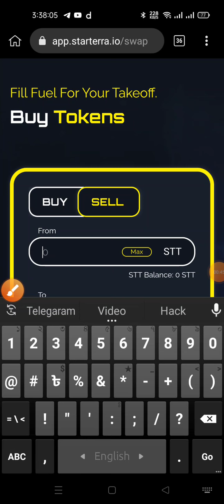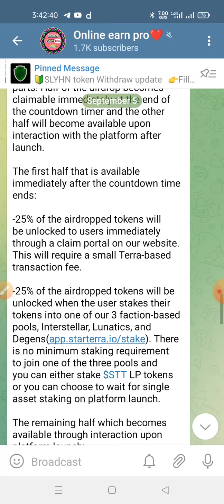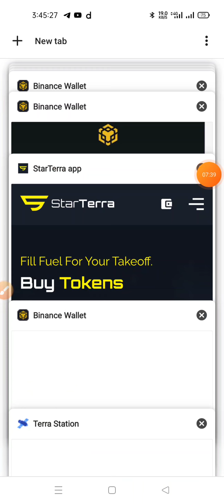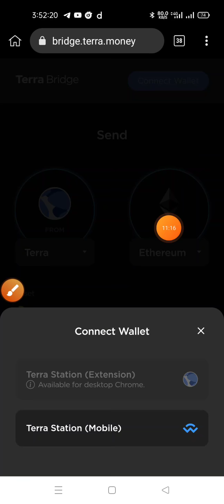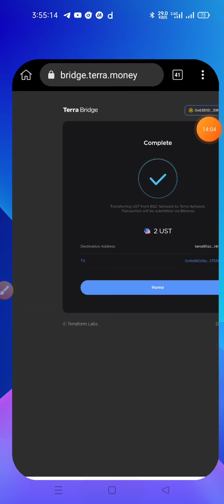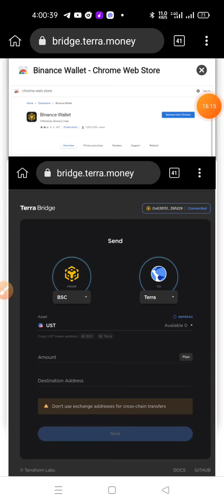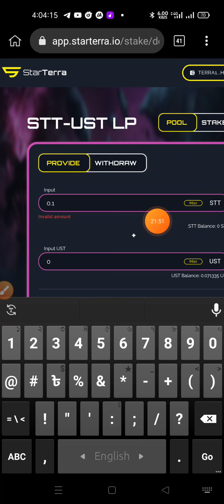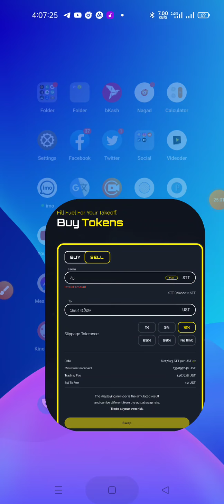How to claim StarTerra Airdrop STT token । and buy ust and luna free । best income opportunity 2021।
tnx